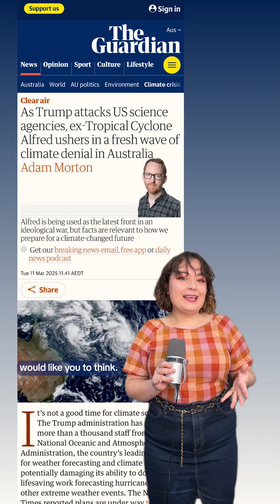Climate change and ex-Tropical Cyclone Alfred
It’s not quite as simple as “hotter climate = more cyclones” but that doesn’t mean global heating didn’t affect weather systems like ex-Tropical Cyclone Alfred. So, what does the science say, and what will this mean for cyclones in the future? 📸APP/NASA/ABC News

As Trump attacks US science agencies, ex-Tropical Cyclone Alfred ushers in a fresh wave of climate denial in Australia | Adam Morton

Is climate change supercharging Tropical Cyclone Alfred as it powers towards Australia?